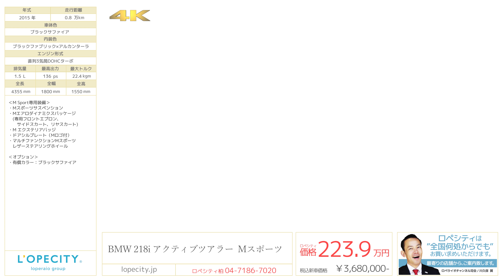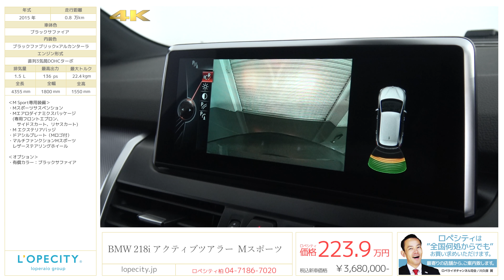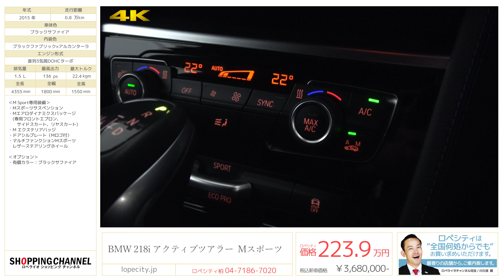BMW 218i アクティブツアラー Mスポーツ 2015年式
ブラックサファイア/ブラックファブリック×アルカンターラ、右ハンドル、6AT、正規ディーラー車

218iアクティブツアラー入庫致しました！！ボディサイズもコンパクトで女性の方でも安心してお乗り頂けます！また、収納スペースも十分に設けられ普段使いや休日でのレジャーでも大活躍！！場面を問わず使用できる一台を是非ご検討下さい！！

‹M Sport専用装備›
・Mスポーツサスペンション
・Mエアロダイナミクスパッケージ(専用フロントエプロン、サイドスカート、リヤスカート)
・M エクステリアバッジ
・ドアシルプレート（Mロゴ付）
・マルチファンクションM スポーツレザーステアリングホイール

‹標準装備›
純正HDDナビゲーション、マニュアルエアコン、パワーウインドウ、シートリフター、運転席エアバッグ、助手席エアバッグ、サイドエアバッグ、カーテンエアバッグ、ニーエアバッグ、リアフォグランプ、アイドリングストップシステム、レーンアシスト、衝突軽減装置、純正16インチアルミホイール

‹主要諸元›
1.5L直列3気筒DOHC、136ps/22.4kgm、全長4355×全幅1800×全高1550

￥3,680,000-